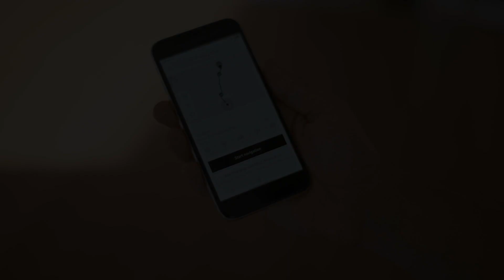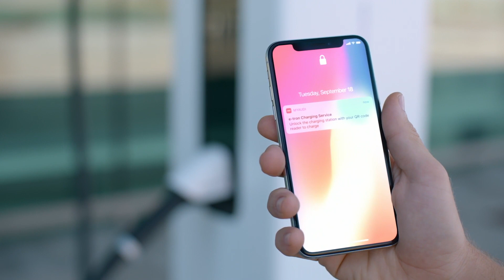The new Audi e-tron Charging Demo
"With the introduction of the Audi e-tron, the Audi brand presents its first fully electric production model. The mid-size SUV is electrified, performance oriented and fit for every aspect of daily life. In combination with a comprehensive range of available charging solutions for home and on the move, customers can enjoy fully electric driving without compromise.

The Audi e-tron is an electric SUV for sport, family and leisure. It is 193 inches long, 76.3 inches wide and 65.5 inches high. It offers the spaciousness and comfort commensurate with an Audi. With a wheelbase of 115.1 inches, the Audi e-tron has ample space for five occupants and cargo. The total luggage capacity is 28.5 cu ft. (57.0 cu ft. seats down), equipping the electric SUV for short jaunts and long road trips."